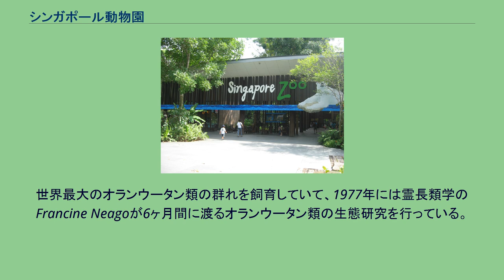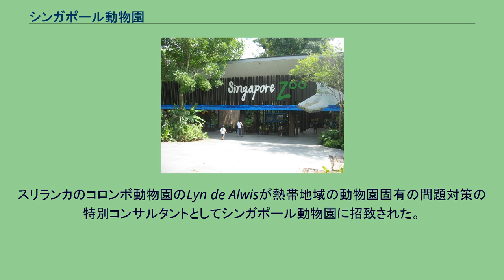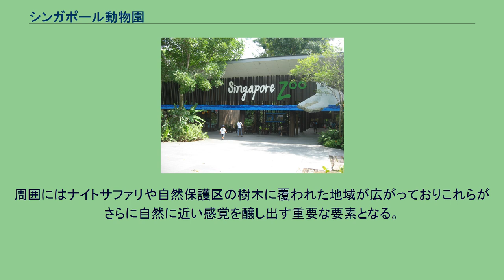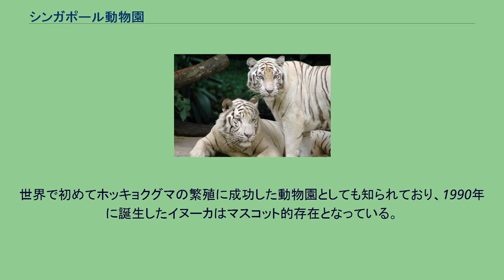シンガポール動物園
テマセク・ホールディングス
シンガポール動物園（英語:Singapore Zoo、中国語:新加坡动物园、マレー語:Zoo Singapura）は、シンガポールの中央集水自然保護区にある動物園。
地元ではマンダイ・ズー（Mandai Zoo）と呼ばれることも多い。
面積は28ヘクタールにわたり、1973年にシンガポール政府が900万シンガポールドルを投じて建設した。
現在は年間140万人が訪れるシンガポール有数の観光名所の一つとなり絶滅危惧種を含む300種以上の動物が展示されており、開業以来堀など用い動物が逃げ出さないようにするための障壁を観客から隠す「開かれた展示」を行っている。
世界最大のオランウータン類の群れを飼育していて、1977年には霊長類学のFrancine Neagoが6ヶ月間に渡るオランウータン類の生態研究を行っている。
建設計画は1969年よりスタートし、シンガポール環境省は新たな娯楽施設の建設にむけて土地の確保をすすめため池周辺の土地88ヘクタールを動物学的施設（動物園やサファリパークなど）の建設用地として確保した。
1970年にはスタッフの雇用、1971年には展示施設の建設が相次いで始まり、展示動物はディーラーからの購入やスポンサーからの寄付によって収集された。
スリランカのコロンボ動物園のLyn de Alwisが熱帯地域の動物園固有の問題対策の特別コンサルタントとしてシンガポール動物園に招致された。
1973年6月23日に開園し、開園当初は72種210点の動物と130人のスタッフという規模であった。
1990年には展示動物は160種1600点にまで増え、多くの展示場ではそれぞれの動物が自然環境に近い状態での展示がおこなわれている。
ホワイトタイガー 自然環境に近い状態の展示場や堀によって観客と展示動物を隔てる「オープン・ズー（open zoo）」というコンセプトのモデルとなっている。
堀はかなりの低位置に作られるか低木などによって観客の目に触れることのないよう作られており、堀を登って脱出してしまう可能性のある動物に関してはガラスの窓がついている展示場を使用している。
「オランウータンとの朝食」というプログラムを実施しており、シンガポールの観光産業の象徴的存在ともなっていた「アーメン」（阿明:2008年2月まで生存）を含むオランウータン類と一緒に朝食を楽しむことができるほか、動物への給餌は動物園の名物イベントとなっている。
周囲にはナイトサファリや自然保護区の樹木に覆われた地域が広がっておりこれらがさらに自然に近い感覚を醸し出す重要な要素となる。
園内には来園者の足となる様々な乗り物があり、トラムや馬車が利用できるほか車椅子やベビーカーもレンタルすることが出来る。
また園内の各所にある施設では誕生パーティーや結婚式を開ける場所もある。
年間パスポートである「Friends of the Zoo」を購入すると、一年間の入場パスのほか園内のトラム乗り放題、Wildlife wondersという季刊誌の無料配布、ギフトの10%割引といったサービスを受けることができる。
世界で初めてホッキョクグマの繁殖に成功した動物園としても知られており、1990年に誕生したイヌーカはマスコット的存在となっている。